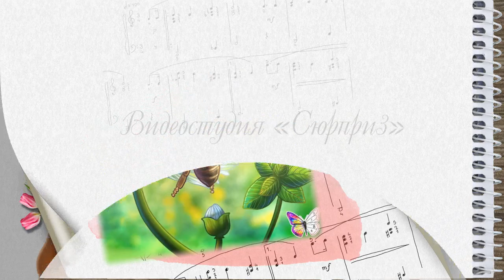Весна. Релакс музыка и живописное творчество.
Веселое рисование – отличный способ расслабиться. Конечный результат – анимационное видео и цветное изображение. Сделайте небольшую паузу и просто погрузитесь в эту приятную, легкую, непринужденную атмосферу, где нет суеты и хаоса, где царят мир, тишина и гармония! Послушайте эту нежную, завораживающую музыку.